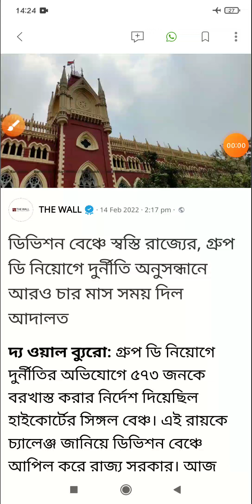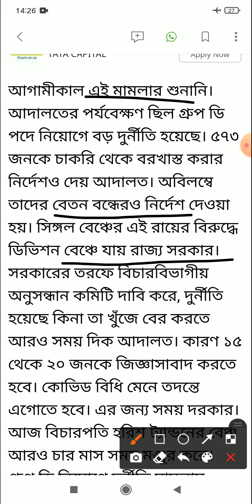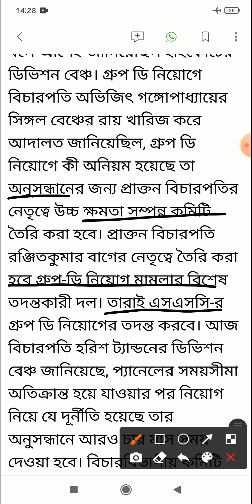wbssc group d update/wbssc group d news/group d latest news today-১৪/০২/২০২২